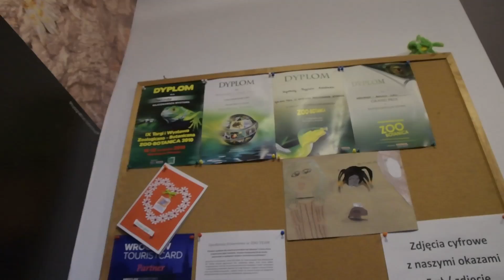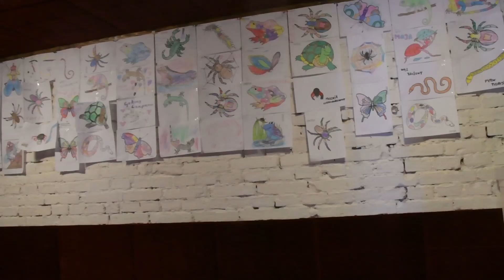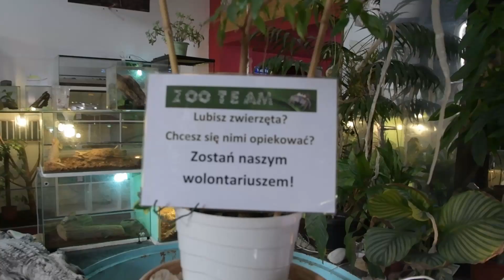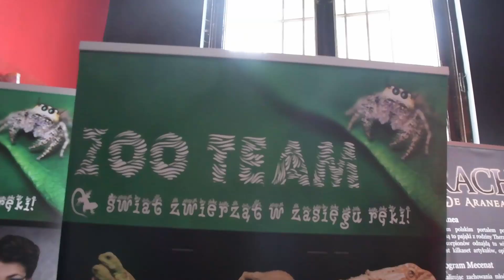ZOO TEAM - wystawa zwierząt egzotycznych cz.1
Wirtualna wycieczka po ZOO TEAM - wystawie zwierząt egzotycznych we Wrocławiu. Krótko omawiamy, jak wygląda wystawa i co na niej można zobaczyć. Jeśli zastanawiasz się, czy warto odwiedzić to miejsce, to ten film i kolejne być może rozwieje Twoje wątpliwości. Odwiedź też i